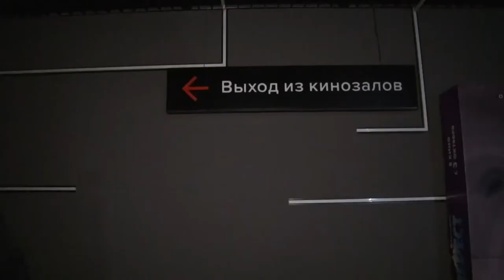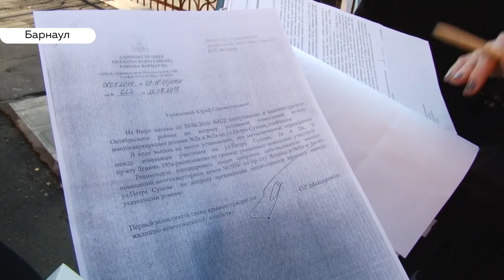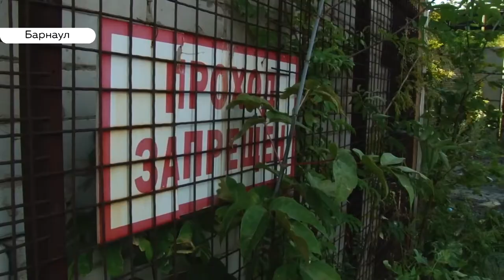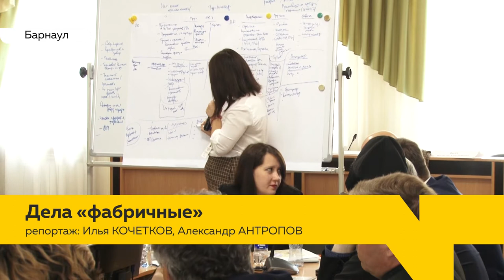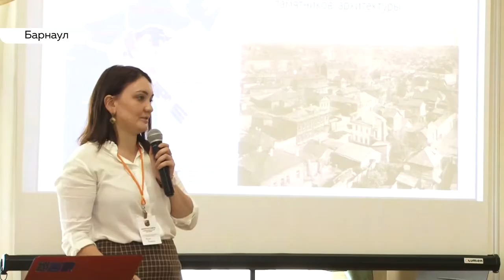«День с Толком». 16.09.2019. Выпуск 19:30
- Массовая эвакуация в крупнейшем торговом центре Барнаула. Как ликвидировали пожар, и был ли он самом деле?
- Страшная авария на пешеходном переходе. Мальчик пережил клиническую смерть, находится в тяжёлом состоянии.
- Заварите свой выход. Жители барнаульской многоэтажки остались замурованными.